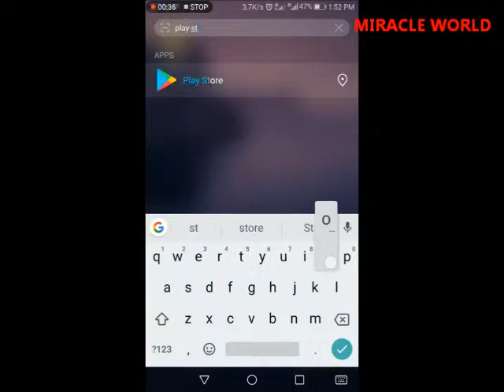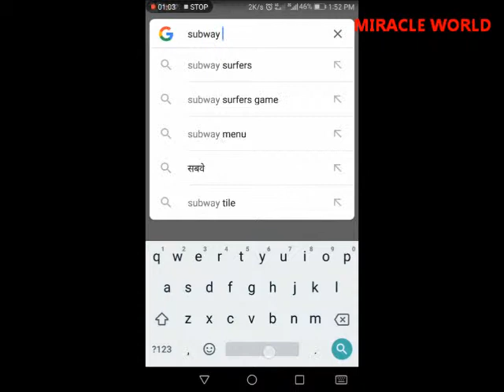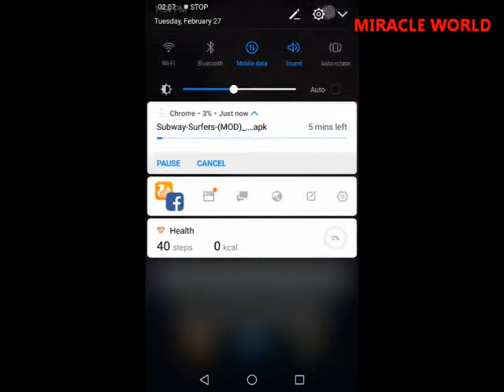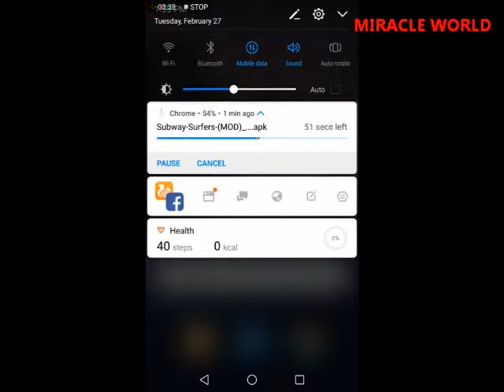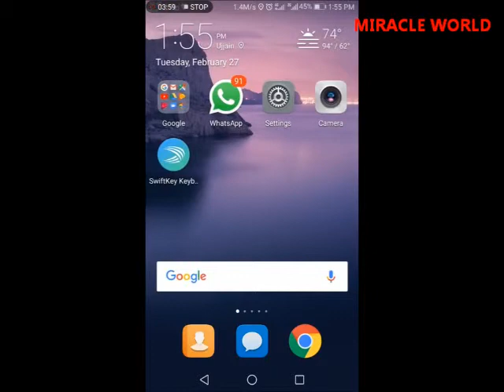BEST WAY HOW TO HACK ANY GAMES ON ANDROID PHONES 2019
Hack Any Game Without Using any Other App 2017 !(No ROOT Required )

So my fellow youtubers here i am with one of the most wanted video and in this video i will be showing u how to Hack Any Game Without Using any Other App 2019 !(No Apps Required ).